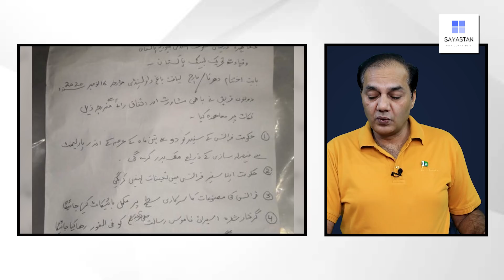Sheikh Rasheed aik bar phir Nakaam ho gaye | Exclusive Details by Gohar Butt